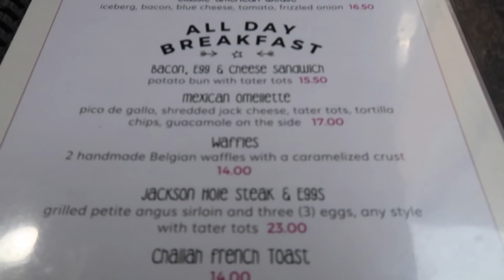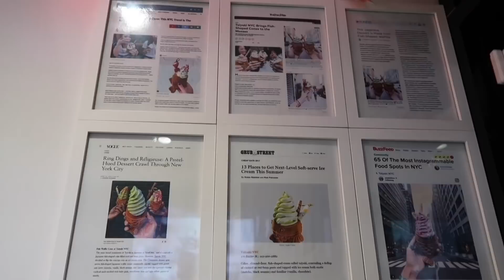TESTER INSTAGRAM KENDT MAD I NEW YORK!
🍕 ÅBEN DENNE SMUKKE BOKS, FOR NYTTIG INFORMATION OG LÆKKER VIRTUEL PIZZA🍕

Ohhh hvor har jeg glædet mig til at I skal se dagens video - den er nemlig hjemmebragt hele vejen fra NEW YORK ;)

BLIV EN LOUVER I DAG!